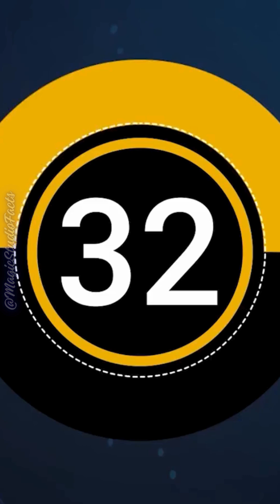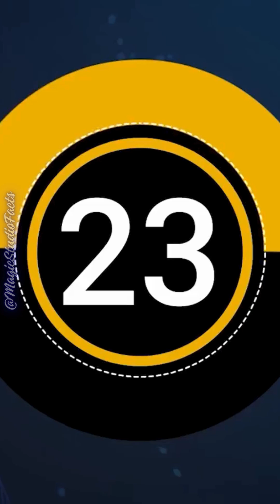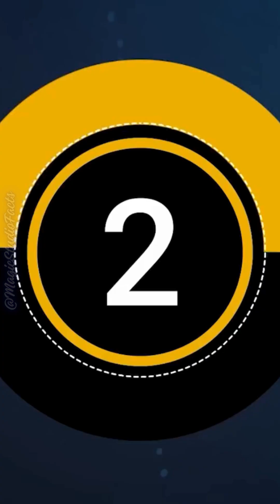Lucky Escapes Caught on Camera! 🍀😱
Prepare to be amazed by these incredible moments of luck caught on camera! Watch as people and animals miraculously escape danger in the nick of time. These near-miss incidents and unbelievable saves will leave you breathless!